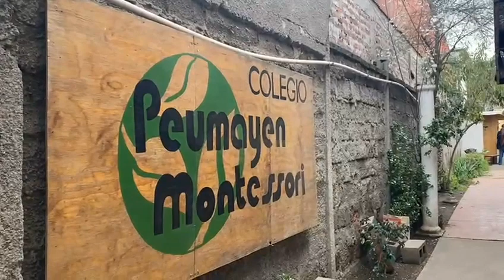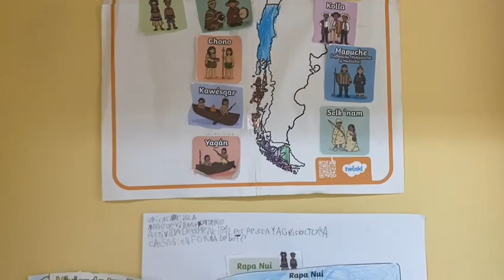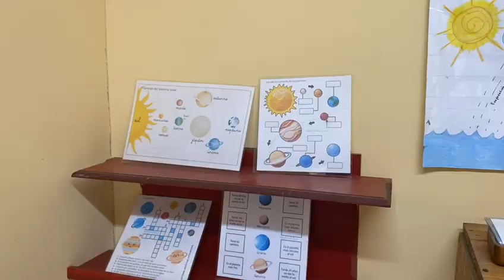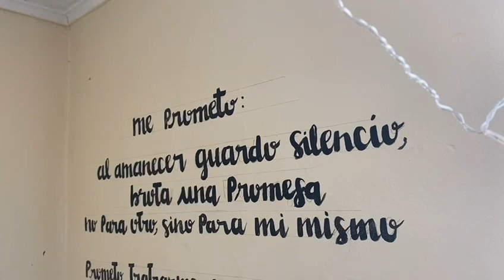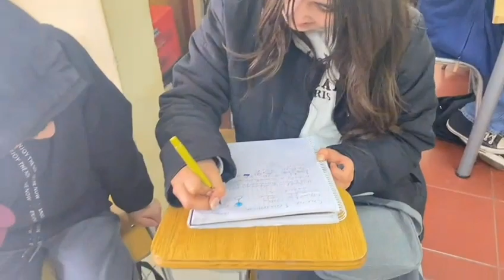Presentación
Recorrido por colegio Peumayen, entrevistas a guias, estudiantes y ex estudiantes